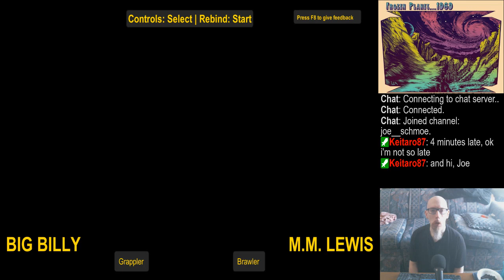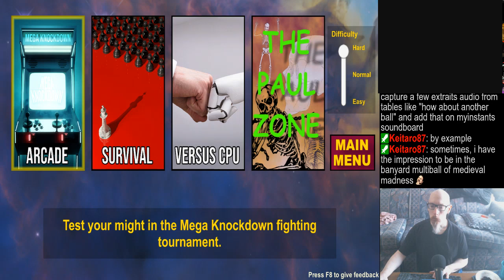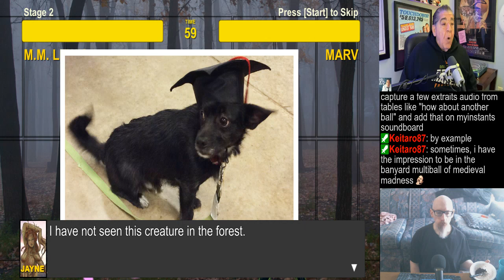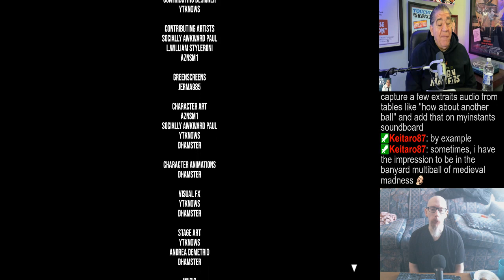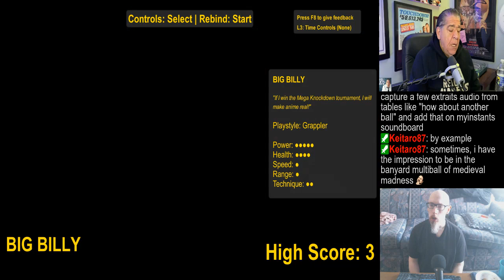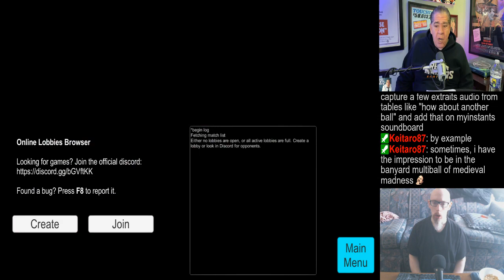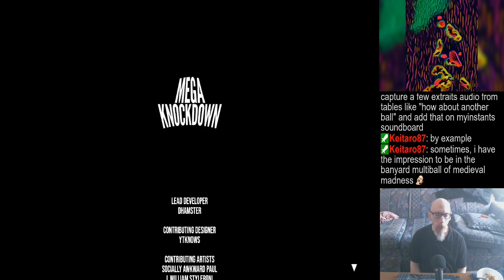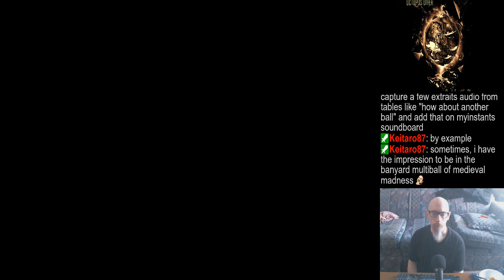Round 2 of Mega Knockdown, but might switch to Pinball later | Random music/podcasts/etc